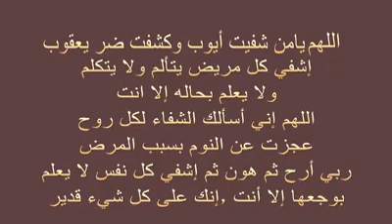شاهد بالدموع الفنان المغربي سعيد الناصيري يصارع الموت